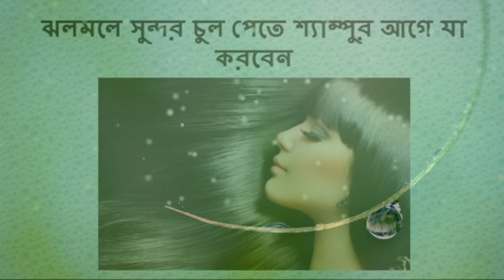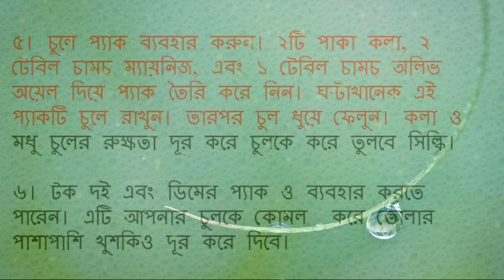Gorgeous hair shampoo to do before |ঝলমলে সুন্দর চুল পেতে শ্যাম্পুর আগে যা করবেন | 2016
চুল ময়লা হলে আমরা শ্যাম্পু করি। অনেকে শ্যাম্পু করার আগের দিন বা ঘণ্টাখানেক আগে চুলে তেল দিয়ে থাকেন। এতে করে চুল নরম কোমল ও মসৃণ হয়ে থাকে। আবার অনেকে হট টাওয়াল ট্রিটমেন্ট করেন।
ঝলমলে সুন্দর চুল পেতে শ্যাম্পুর আগে যা করবেন
শ্যাম্পুর আগে যা করবেন ঝলমলে সুন্দর চুল পেতে
চুলে আনুন ঝলমলে উজ্জ্বলতা মাত্র ১০ মিনিটেই
ত্বকের বুড়িয়ে যাওয়া রোধ করবেন যেভাবে | How to prevent skin to age | 2016
জ্বর, ঠাণ্ডা ও কাশি নিয়ে কিছু ভুল ধারণা | Fever, cold and cough up some misconceptions | 2016
শ্যাম্পুর পর ৫ মিনিটের ছোট্ট কাজে চুলগুলো করে তুলুন ঝলমলে
মাত্র এক রাতে ঝলমলে সিল্কি চুল
চুলে শ্যাম্পু করা ভালো নাকি খারাপ ? জেনে নিন
চুলে শ্যাম্পু করার সঠিক পদ্ধতি
ঝলমলে সুন্দর চুলের জন্য শ্যাম্পু করার ৭ধাপ HELATH TIPS
প্রাকৃতিক ভাবে সুন্দর চুল পাওয়ার উপায়! জেনেনিন কিছু টিপস
টকটকে মিষ্টি মেয়ে চৌকো করে কাটা সঙ্গে একটি রোমান্টিক বব hairstyle, পেয়ে
সাদাসিধা clarifying শ্যাম্পু প্রতিকার সরান কমলা হেয়ার স্বাভাবিকভাবেই ফাস্ট
দ্রুত চুল লম্বা করার দারুন উপায়
এই শীতে পা ফাঁটা দূর করুন সহজ ৩টি ঘরোয়া উপায়ে
চুল পড়া পুরোপুরি বন্ধ করার কার্যকরী ঘরোয়া টিপস
চুল লম্বা করার ৩টি ঘরোয়া পদ্ধতি
ফর্সা ত্বক পেতে চান ?
১ রাতে ঝলমলে সিল্কি চুল ! overnight remedies for silky shiny hair
চুল সোজা করার সহজ উপায়
হলুদ দাঁত ঝকে ঝকে সাদা করার ঘরোয়া উপায়
কিভাবে প্রাকৃতিক উপায়ে দ্রুত চুল লম্বা/বড় করবেন(How to grow your hair faster)
অল্প সময়ে চুল ঘন করার কার্যকর দু'টি ঘরোয়া উপায় - Health Tips: স্বাস্থ্য তথ্য
নতুন চুল গজাতে পেঁয়াজের রসের ব্যবহার দেখুন
জেনে নিন যৌনাঙ্গ ফর্সা করার উপায় ||দেখুন ভিডিও তে যৌনাঙ্গ ফর্সা করার উপায় || By Health Tips
মেয়েদের গোপনাঙ্গের লোম পরিস্কার করার পদ্ধতি Health tips bangla woman
মেয়েরা কিভাবে বোগলের চুল পরিস্কার করবেন ( অপ্রাপ্ত বয়স্করা দেখবেন না ) bangla life style
জেনে নিন-ত্বকের যত্নে লেবুর খোসার অবাক করা গুণ | Lemon Beauty Tips
গোসলের আগে ও পরে যে ১০টি ভুলের কারণে আপনার চুল পড়ে অনেক বেশী
ঘাড়ের কালো দাগ দূর করার ঘরোয়া পদ্ধতি natural skin care tips bangla
ত্বকের বুড়িয়ে যাওয়া রোধ করবেন যেভাবে ?
যে ৫টি ফল ও সবজির রস অপনার চুল ঘন ও লম্বা করবে Hair beauty tips Bangla
চুল পড়া ঠেকাবে পেয়ারা পাতা জেনে নিন
হেলথ টিপস || ১ রাতেই হয়ে উঠুন ফর্সা ও উজ্জ্বল ত্বকের অধিকারী ! | এইচ ডি ভিডিও
রুক্ষ চুল ঝলমলে করে ফেলুন খুব সহজেই
পায়ের জ্বালাপোড়া রোধে কী করবেন জেনে নিন
খুশকি তাড়াতে যা করবেন ?
সাদা আরো সাদা দাঁত
চুল লম্বা করার জাদুকরী পদ্ধতি ।
চুল পড়া ঠেকাতে সকালে মেনে চলবেন এই ১০টি টিপস
চুল পড়া সমস্যা দূর করবে মাত্র ১ টি জাদুকরী কৌশল
নতুন চুল গজাতে যেভাবে মাথায় পেঁয়াজের রস ব্যবহার করবেন
শিশুর সর্দি কাশি হলেই কফ সিরাপ নয়
জেনে নিন গর্ভাবস্থায় কি খেলে বাচ্চা সুন্দর হয়
দয়া করে ছোটরা দেখবেন না | কাজের ছেলের সাথে মা-মেয়ের সেক্স | বাংলা ১৮+
কোকাকোলা দিয়ে চুল ধুলে কী হয়?
পেঁয়াজ দিয়ে কাশি সারানোর ঘরোয়া উপায় !
৫টি কার্যকরি উপায়ে সাদা চুল কালো করে ফেলুন 24 February 2016 Today Bangla News Live
ধূমপান ছাড়তে চান চিরকালের জন্য চর্চা করুন ৫টি সহজ অভ্যাস!
পাতলা চুল দ্রুত ঘন করার ৭টি গোপন টিপস
শুষ্ক ও ফেটে যাওয়া ঠোঁট নরম করার ঘরোয়া উপায়